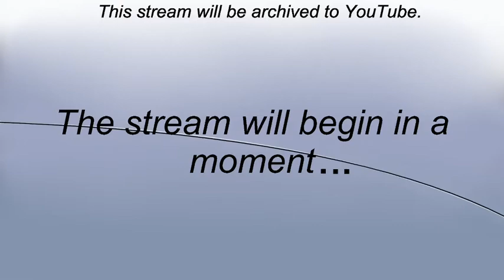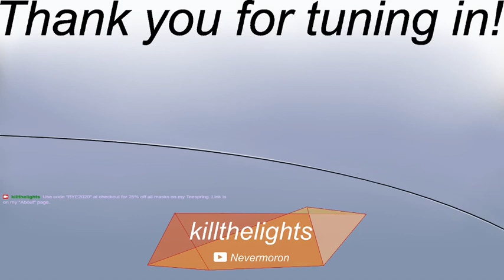Archived Stream: Mass Effect | Part 3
I did do a little splicing for this, but active content is not edited. Also, I am very caffinated.